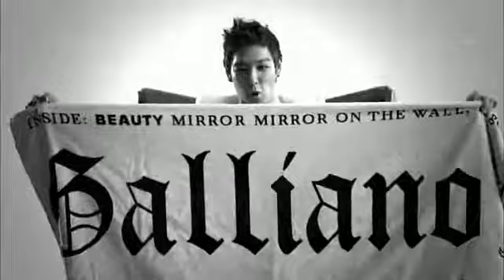Turn It Up - T.O.P MV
Turn It Up - T.O.P